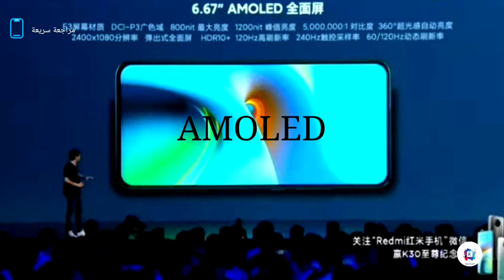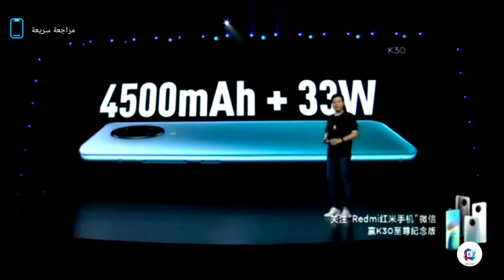شاومي ريدمي كي 30 الترا | Redmi K30 Ultra رسمياً السعر و المواصفات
مراجعة سريعة لهاتف شاومي ريدمي K30 الترا
هاتف بمواصفات قوية و سعر منخفض
استعرضنا اهم المميزات و المواصفات و السعر و الالوان